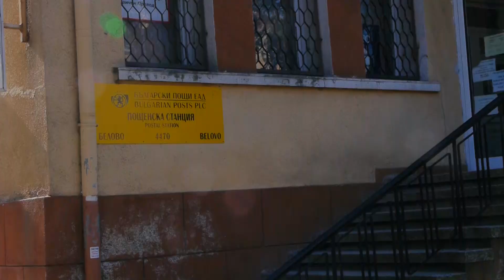Belovo (Белово) where the Yadenitza flows into the Maritsa river.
Belovo (Bulgarian Белово) is a town in South West Bulgaria. It is the seat of Belovo Municipality. It is located in Pazardzhik Province, where the Yadenitza flows into the Maritsa river, at the foot of three mountain ranges (Rila, Rhodopes and Sredna Gora), on the western end of the Thracian Plain.